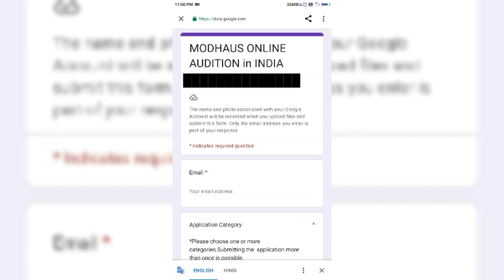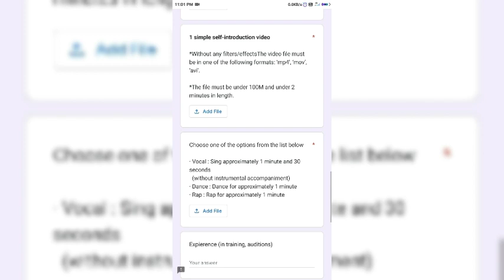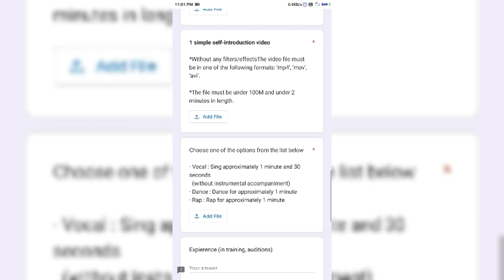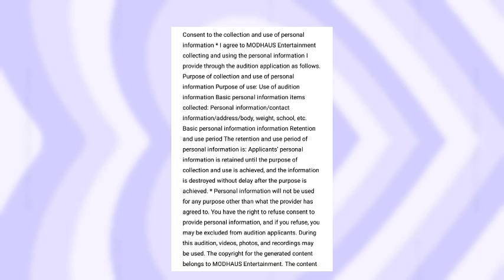New Kpop Audition Specially for INDIANS 🇮🇳😮!!!!! Apply Now! FullGuide#information#kpop#kpopaudition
​|　ヽー-く　|​
　 ​|　 Ｏ　　Ｏ|​
　 ​ヽ_"　　-   ノ​
　　​/　　　 i—​ ▄︻̷̿┻̿═━一
​`＼ヽ_ノ　　|
　 ​`ｰ/　　/   |                *Me
  　 ​ヽ＿人_ノ​

       [LOVE YOU]⋆☾